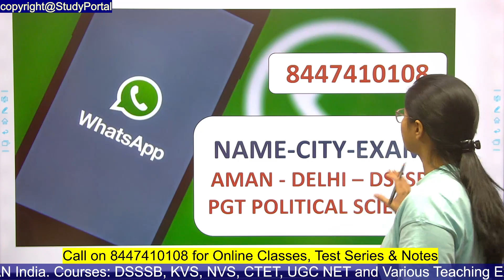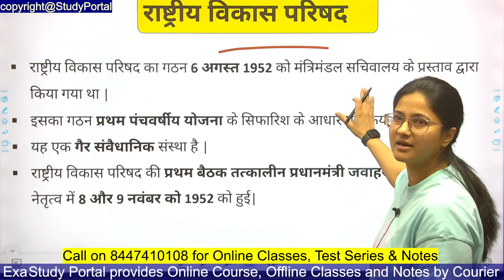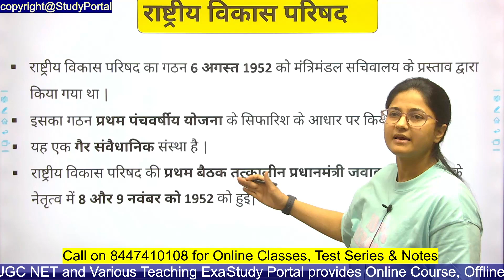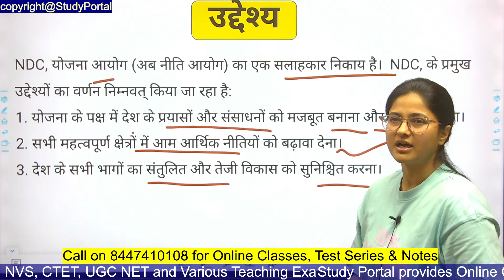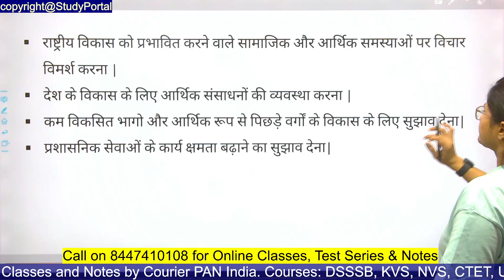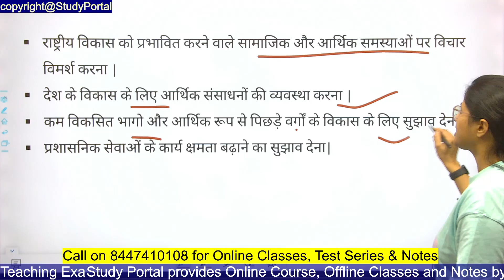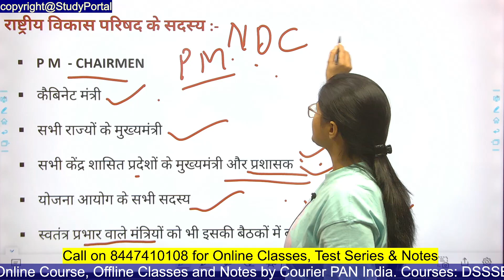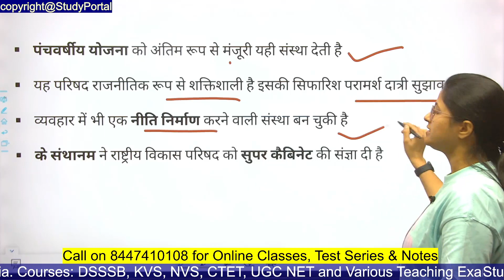Class 37: NATIONAL DEVELOPMENT COUNCIL - राष्ट्रीय विकास परिषद -INDIAN POLITY!!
Our Services:
Offline Batch